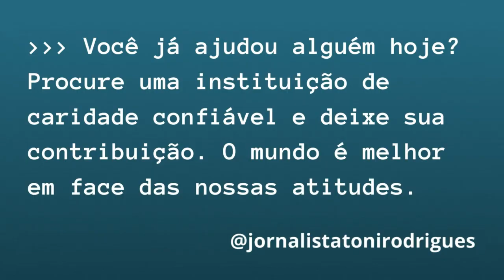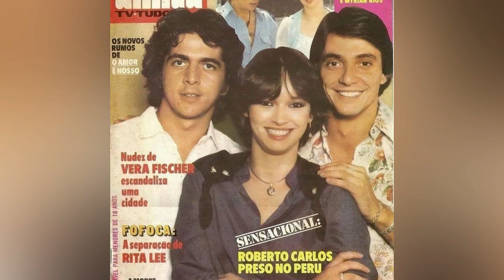COMO VIVE HOJE O CANTOR FÁBIO JUNIOR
Sete casamentos. Cinco filhos. Uma intensa vida na música e como ator. Centenas de canções de grande sucesso nacional e internacional. Personagens marcantes, como Pedro Jardim, de O Amor É Nosso, e Jorge Tadeu, de Pedra Sobre Pedra. Músicas inesquecíveis como Seu Melhor Amigo, Alma Gêmea, Enrosca, O Que é Que Há, dentre outras. Este é Fábio Júnior. Como vive atualmente o cantor? Vem comigo e deixe comentários.